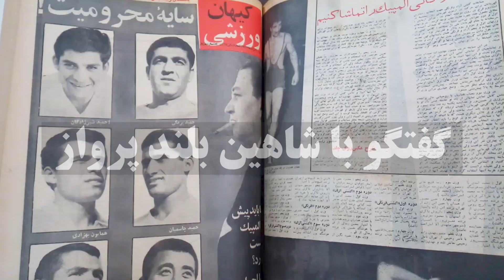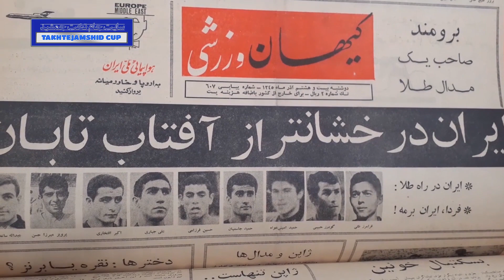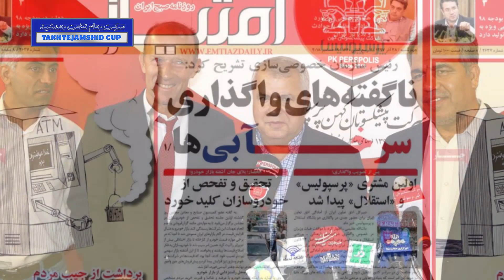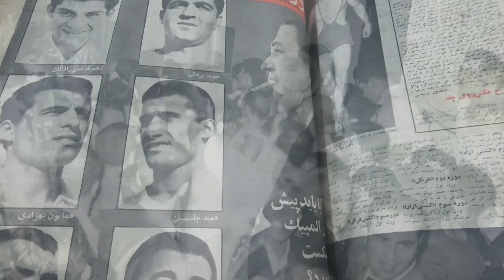حمید جاسمیان , اسطوره و کاپیتان نسل اول باشگاه پرسپولیس , شاگرد ممتاز مکتب شاهین بزرگ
حمید جاسمیان اسطوره و کاپیتان باشگاه شاهین و پرسپولیس ,  گفتگوی کم نظیر وبسایت جام تخت جمشید با مدافع ارزنده تیم ملی فوتبال در رقابتهای انتخابی المپیک ۱۹۶۴ توکیو و بازیهای آسیایی ۱۹۶۶ بانکوک
جهت حمایت , کانال یوتیوب جام تخت جمشید را سابسکرایب کنید
در صورت تمایل از مطالب تکمیلی در وبسایت جام تخت جمشید نیز بازدید نمایید